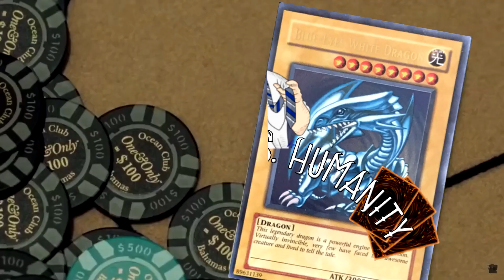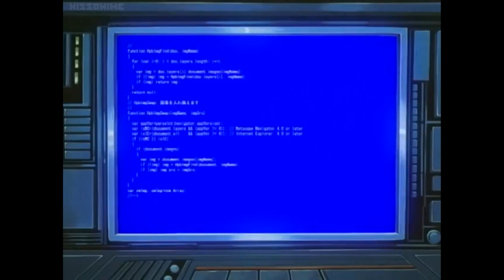Yu-Gi-Oh! Parody Reaction - DUEL MONSTERS EPISODE 9 - Duel With A Ghoul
Welcome to Yu-Gi-Oh! Parody Reaction for Duel Monsters Ep9 Duel With A Ghoul. Card Games Vs Humanity Episode 9!

Jordan B.